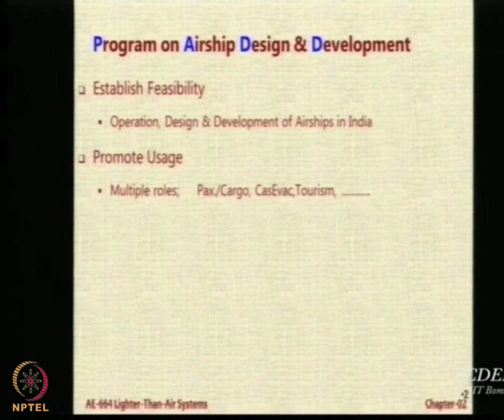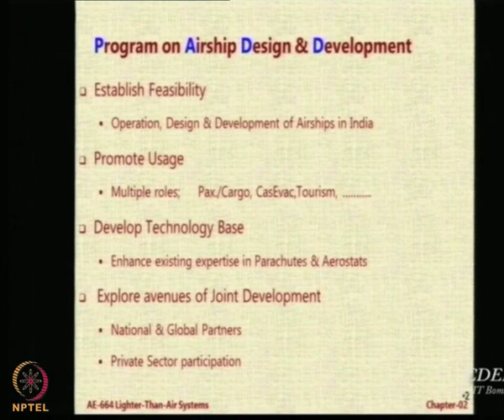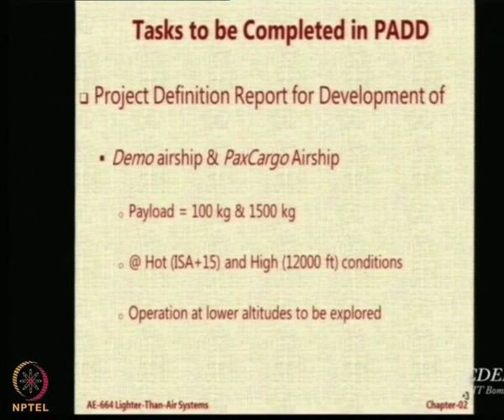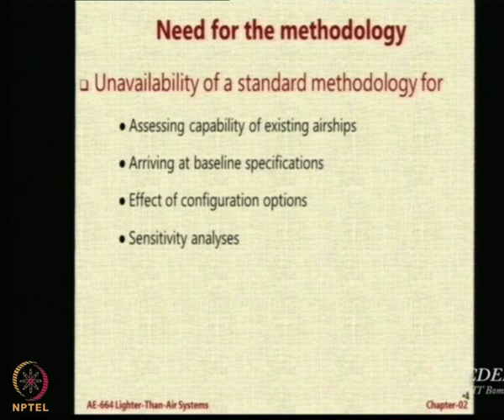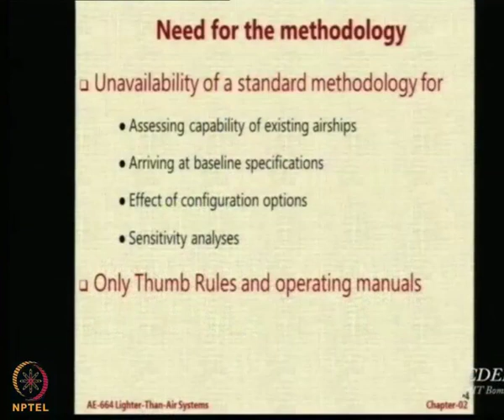Lecture 71: Need for Airship Design Methodology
Program on Airship Design and Development, Tasks to be completed in PADD, Need for Methodology, Airship Design Methodology